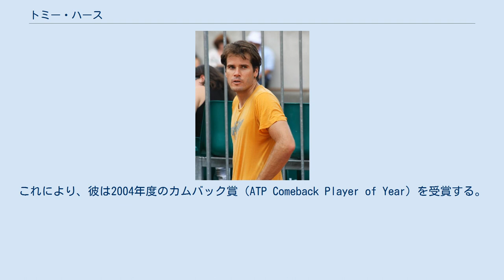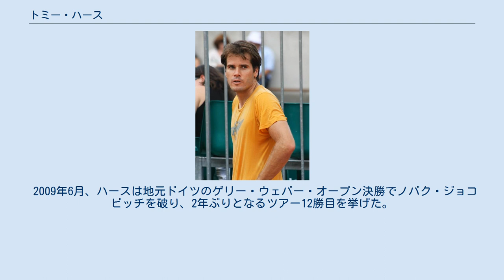トミー・ハース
トーマス・マリオ・"トミー"・ハース（Thomas Mario "Tommy" Haas, 1978年4月3日 - ）は、ドイツ・ハンブルク出身の男子プロテニス選手。
 2000年シドニーオリンピックシングルス銀メダリスト。
マスターズ1000優勝1回準優勝1回。
 4歳からテニスを始め、11歳の時からアメリカの「ニック・ボロテリー・テニスアカデミー」に留学した。
1996年にプロ転向。
1999年全豪オープンでベスト4に進出、準決勝でエフゲニー・カフェルニコフに敗れる。
2000年のシドニー五輪で男子シングルスの銀メダルを獲得したが、この時の決勝で敗れた相手もカフェルニコフであった。
2002年全豪オープンで3年ぶり2度目の準決勝に進出したが、マラト・サフィンに敗れて再び決勝進出のチャンスを逃した。
 2003年は右肩の手術などでほぼ1年全休を強いられたが、2004年全米オープンでレイトン・ヒューイットとの準々決勝に進出し、世界ランキングを17位まで戻した。
これにより、彼は2004年度のカムバック賞（ATP Comeback Player of Year）を受賞する。
2006年は好調なシーズンを送り、男子ツアーのシングルスで年間3勝を挙げた。
この年は全米オープンで2年ぶり2度目のベスト8進出がある。
 2007年全豪オープンで、ハースは5年ぶり3度目のベスト4に進出したが、準決勝でフェルナンド・ゴンサレスに1-6, 3-6, 1-6のストレートで完敗した。
2月の全米国際インドアテニス選手権決勝でアンディ・ロディックを下し、シングルス優勝を通算「11勝」とする。
この年はウィンブルドンで初の4回戦進出があったが、3回戦の試合中に腹痛が悪化し、ロジャー・フェデラーとの試合を棄権した。
 2009年6月、ハースは地元ドイツのゲリー・ウェバー・オープン決勝でノバク・ジョコビッチを破り、2年ぶりとなるツアー12勝目を挙げた。
この後、ウィンブルドンの準々決勝で再びジョコビッチを破り、初めての準決勝に進出する。
ハースは初進出の準決勝でフェデラーに6-7, 5-7, 3-6のストレートで敗れた。
 2010年1月27日、ハースはアメリカ国籍の取得を認められた。
男子ツアー公式プロフィールの説明では「ドイツとアメリカの二重国籍を保有している」となっているが、トーナメントにはドイツ国籍のまま出場している。
 ハースは2010年に音楽プロデューサーのデイヴィッド・フォスターの娘である女優サラ・フォスターと結婚して1児がいる。
 2012年のゲリー・ウェバー・オープンでは主催者推薦での出場から決勝に進出。
フェデラーを7–6(5), 6-4で破り3年ぶりのツアー13勝目を挙げた。
ハースがフェデラーに勝ったのは2002年全豪オープン以来10年ぶりで対フェデラー戦の連敗を9で止めた。
10月18日、通算500勝達成。
 2013年3月のマイアミ・マスターズでは4回戦で世界ランキング1位のジョコビッチを6-2, 6-4で破りベスト4に進出した。
全仏オープンでは2009年ウィンブルドン選手権以来の4大大会シングルスでベスト8に進出した。
35歳での4大大会ベスト8進出は2005年全米オープンのアンドレ・アガシ以来8年ぶりの快挙であった。
準々決勝ではジョコビッチに3-6, 6-7(5), 5-7で敗れた。
 その後怪我で2016年を欠場するが、ハースは2017年全豪オープンで2015年10月以来の公式戦に出場した。
復帰戦の全豪オープンでは1回戦でブノワ・ペールに敗れた。
7月のメルセデス・カップ2回戦でロジャー・フェデラーを 2-6, 7-6(8), 6-4 で破る殊勲を挙げた。
これが最後の勝利となった。
8月のキッツビュール大会の1回戦でヤン＝レナード・ストルフに敗れた試合が最後の出場になり、2018年3月、...